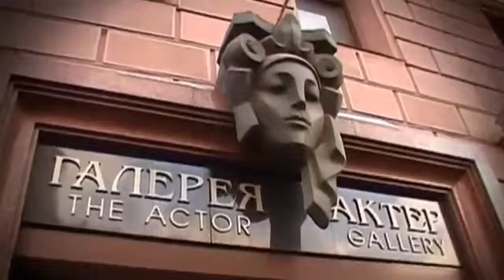Евгений Воскресенский Московские резиденты